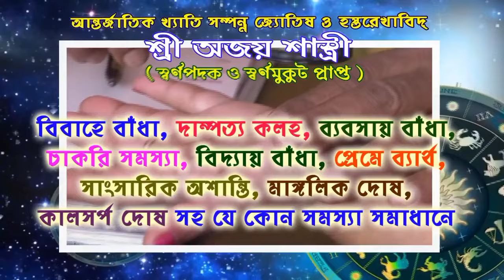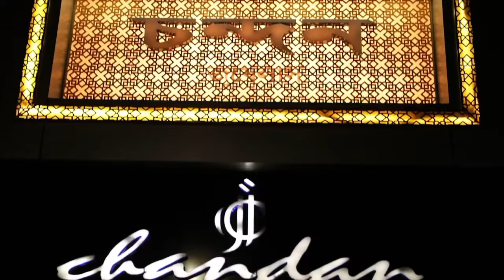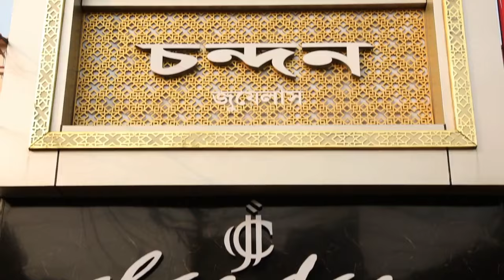নাচ গান এবং নানা অনুষ্ঠানের মধ্য দিয়ে জন্মাষ্টমী পালিত হচ্ছে গোঘাটের বালিবেলা সরস্বতী শিশু মন্দিরে